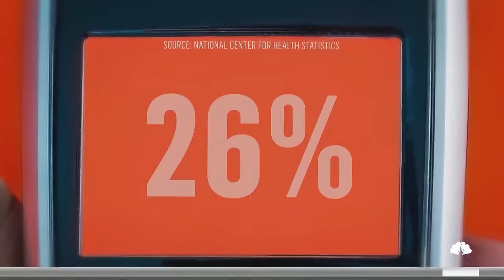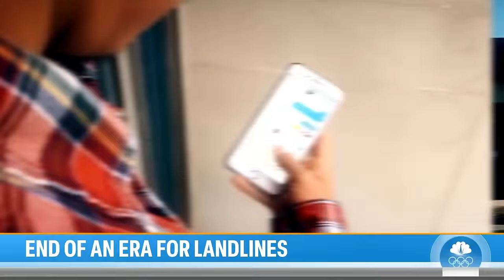Why some major phone companies are hanging up on the landline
Phone companies are starting to phase out landlines for newer technology like fiber optic and wireless but the old-school service still has its advantages in rural areas and during power outages. NBC’s Joe Fryer reports for TODAY.